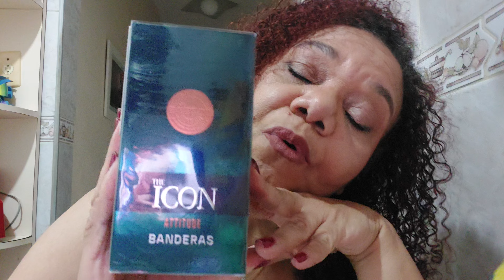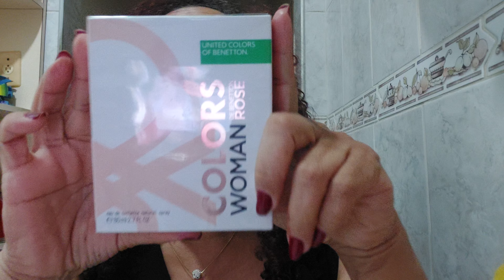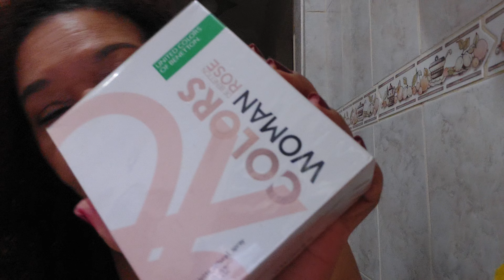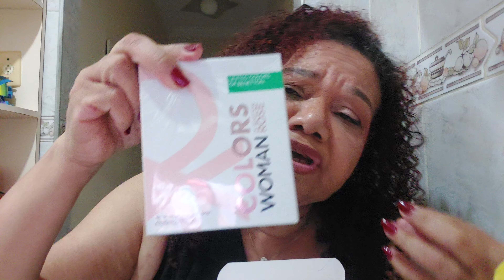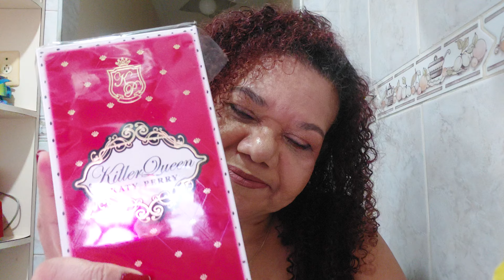Compras de Perfumes Agosto 2024.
Meus novos perfumes!